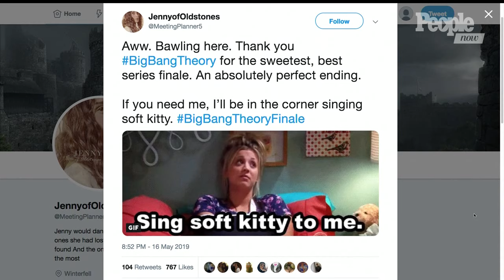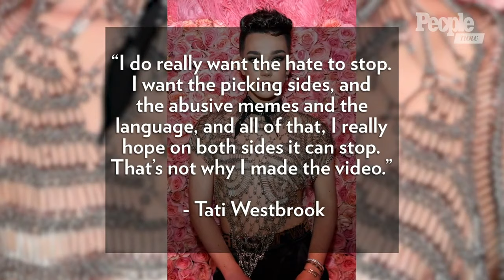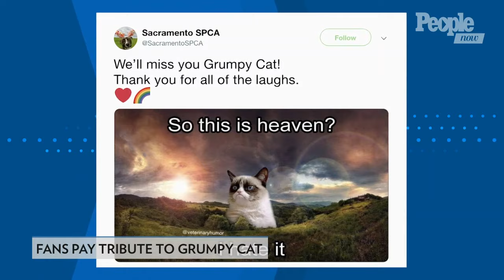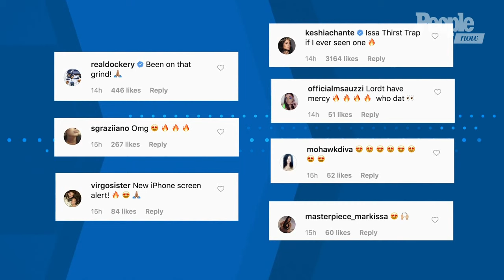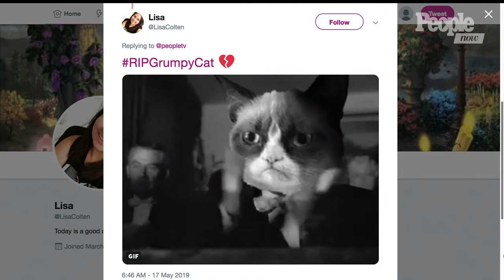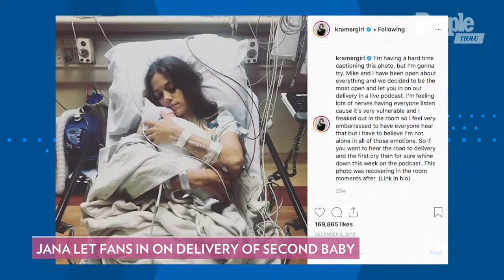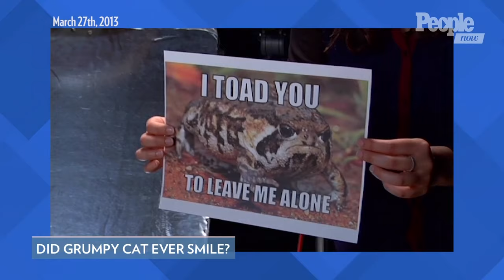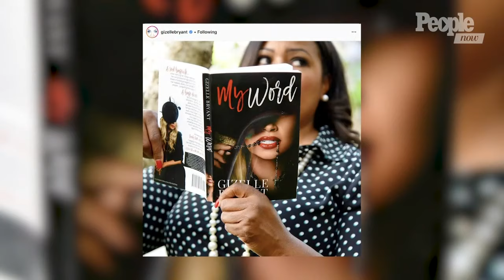'The Big Bang Theory' Bids Farewell, Tati Westbrook On Viral James Charles Video | PeopleTV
The Big Bang Theory' airs its final episode. Tati Westbrook explains her viral video on James Charles. Prince Harry and Meghan Markle were forced to leave home due to paparazzi helicopter that flew over their private home. Grumpy Cat, the Internet's favorite forever-frowning feline, has died. Drake shuts down claims that he had plastic surgery to get better abs. Khloé Kardashian says she's 'ok' with Caitlyn Jenner, and opens up about her relationship with Sophia Hutchins.